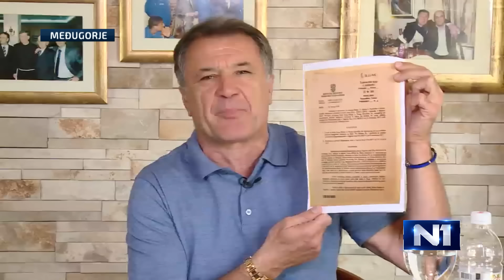N1 Pressing: Zdravko Mamić (13.6.2018.)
Gost Pressinga s Amirom Zukićem, bio je Zdravko Mamić. Više detalja